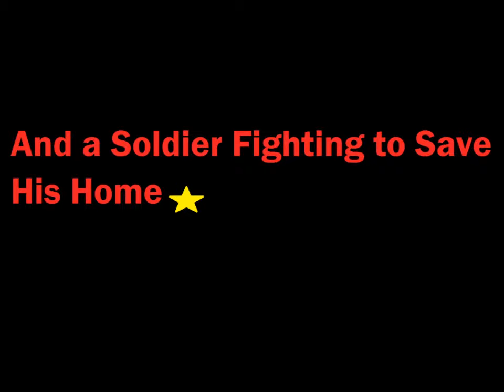Soldier Of Minecraftia Teaser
A teaser for my new series, coming soon.